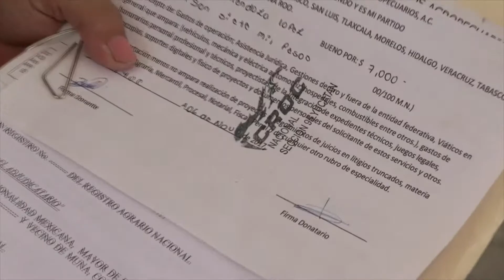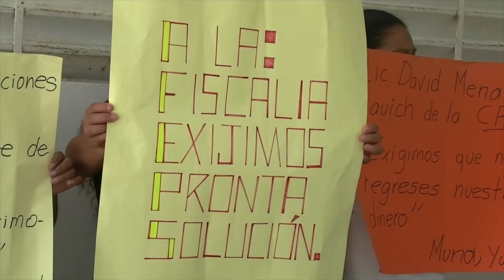HABITANTES DE MUNA DENUNCIAN FRAUDE INMOBILIARIO.